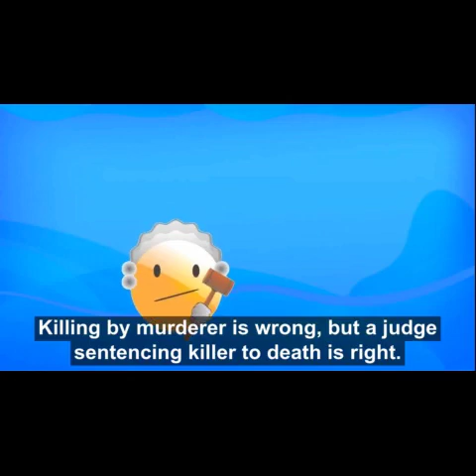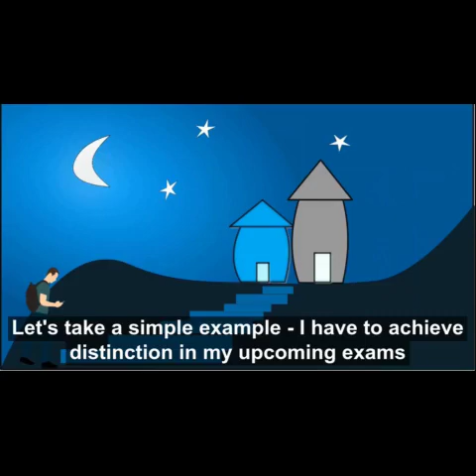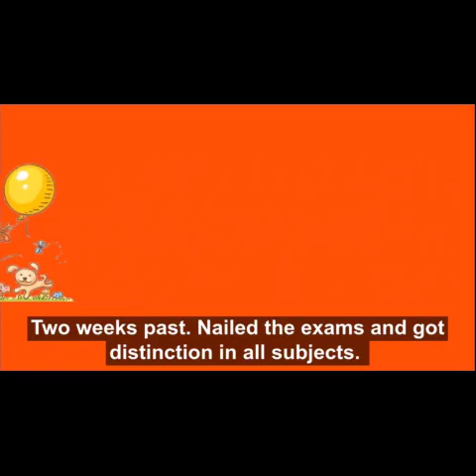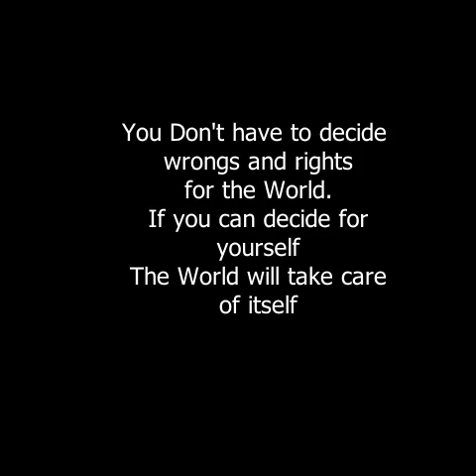Three minutes of busting right and wrong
One of our earliest dilemma has been – is this right or wrong?  Often we are confused with too many factors to consider before deciding something. Sometimes, we even fool ourselves with faulty reasoning to decide what appears pleasant to us.

This video is an initiative to display that we can not categorize things as permanently good or permanently bad. Almost every thing has dual nature or utility. Something bad becomes good with change of situation, change of person and an act's intensity. Every time, our acts are to be compared with our aim. A noble aim. If things and actions are helpful in achieving our aim, they are right, otherwise wrong.